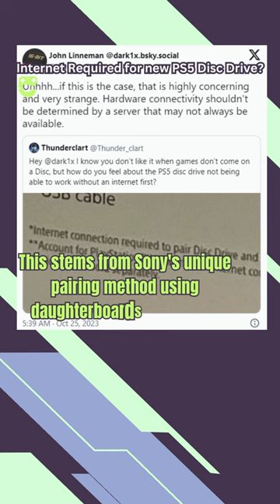PS5's New Disc Drive: Internet Connection Requirement Explained | Game Crunch Daily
Learn why Sony's upcoming PS5 disc drive needs an internet connection for initial setup. We delve into the security measures, preservation concerns, and the unique pairing system. Discover what this means for your gaming experience and the future of disc drives on the PS5."